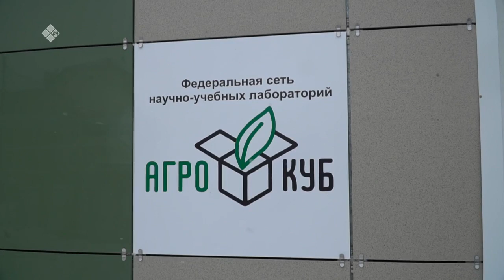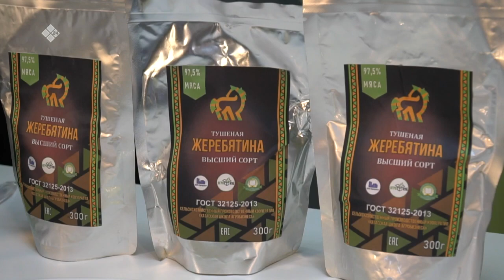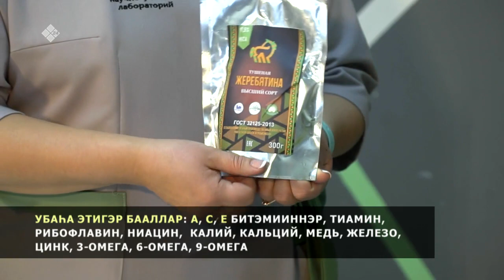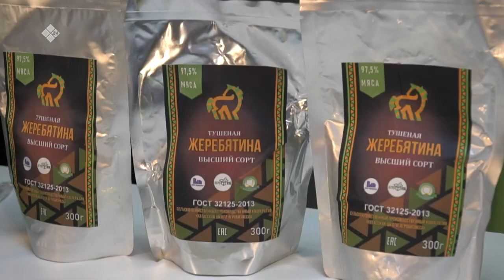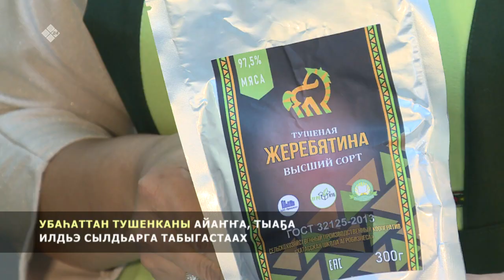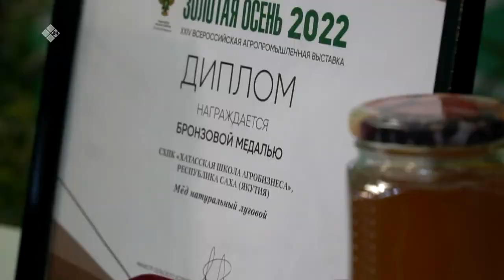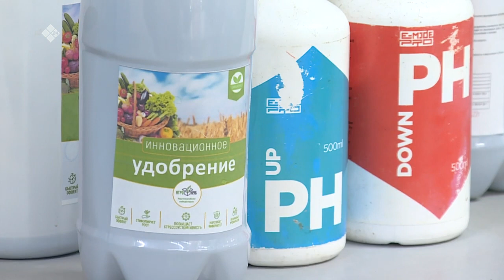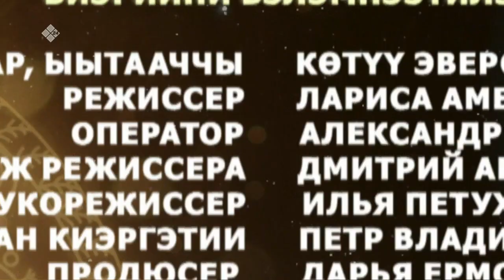«Күн дэлэйэ» биэриигэ: Хатас орто оскуолата (20.11.2022)